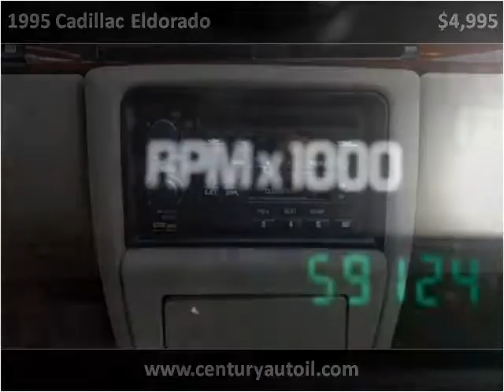1995 Cadillac Eldorado Used Cars Chicago IL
This 1995 Cadillac Eldorado is available from Century Auto Sales.